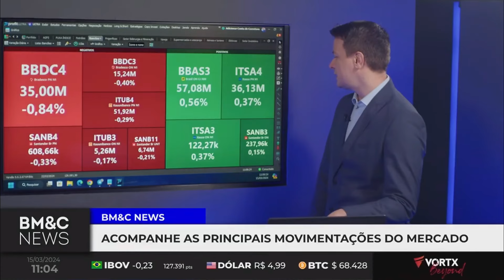Crise na Petrobras: Divisão de opiniões e futuro da empresa